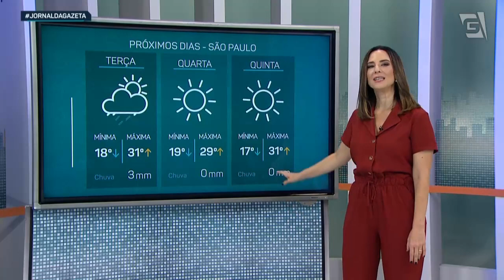Previsão do Tempo – 01/04/2024